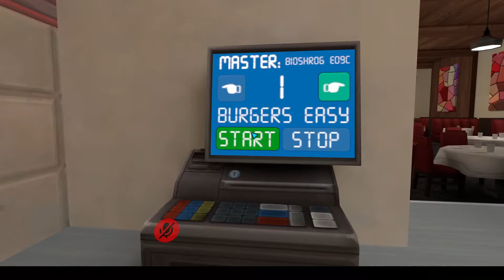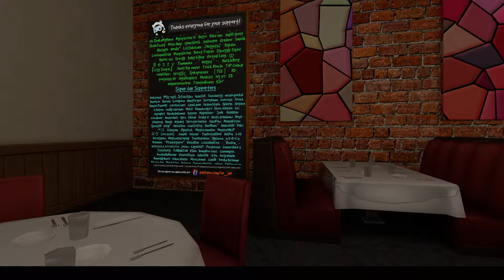VRChat Shenanigans 02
Just random fun stuffs.